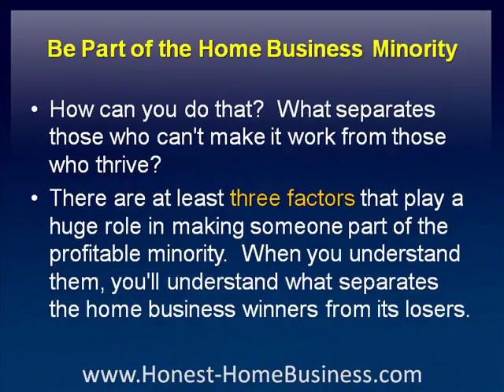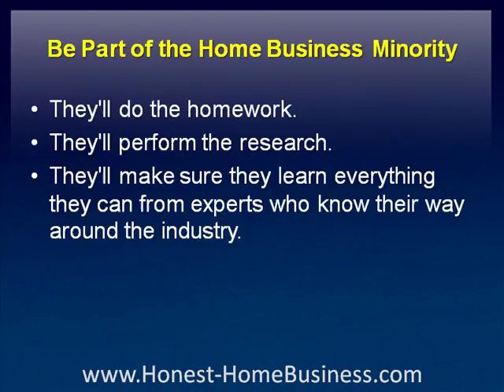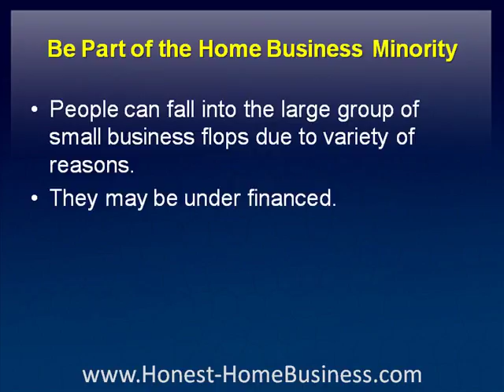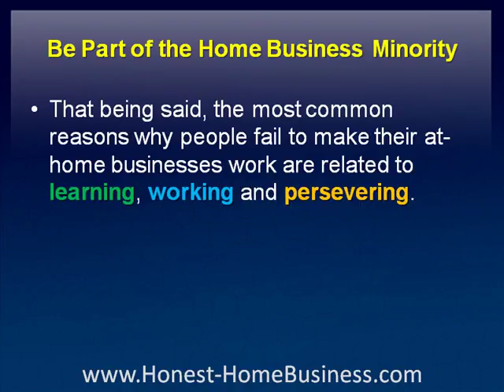Home Business Success: Be Part of the Home Business Minority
with another article video on home business success.
This video article entilted Be Part of the Home Business Minority